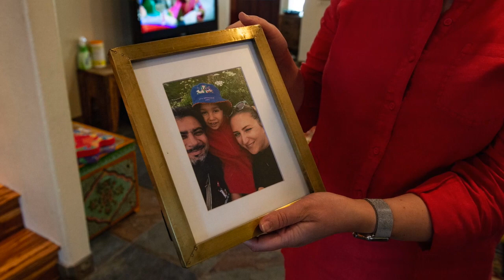Wife of front-line doctor shares how she safeguards home and children from coronavirus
Davis resident Irina Okhremtchouk shares on Friday, May 8, 2020, how her family has adjusted to her husband working with coronavirus patients, and how she  juggles her own career amid stay-at-home orders while protecting her family from the virus.

Video by: Jason Pierce